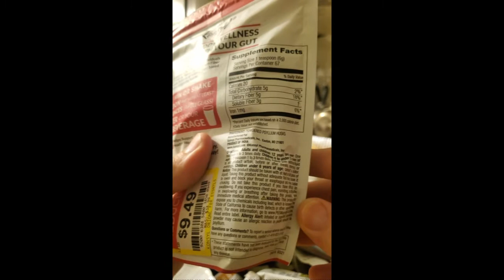Konsyl Daily Psyllium Fiber Review